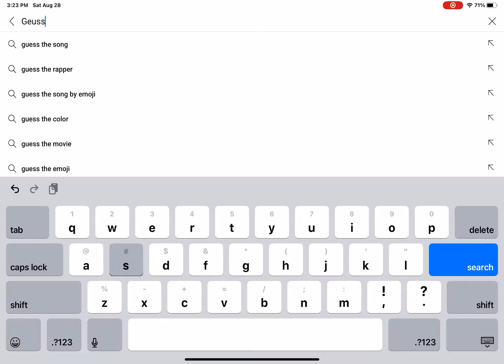I got a new tablet